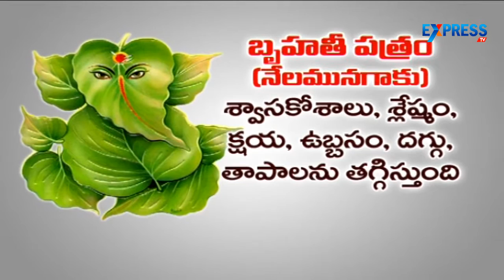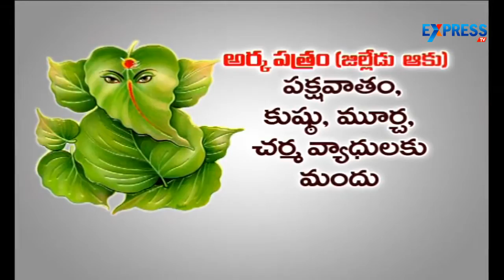Therapeutic significance of Ganesha Chaturdhi